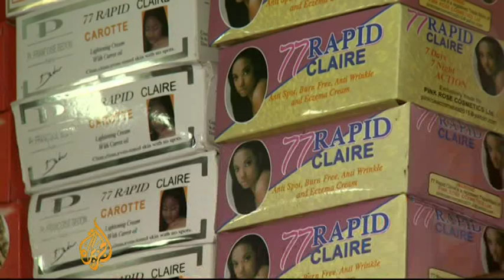Nigeria's booming skin bleaching market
In Nigeria, a growing number of men and women are using skin whitening creams because they believe a fairer complexion will help them succeed in life.  According to the World Health Organisation, more than 70 percent of Nigerian women admit they use such products -- despite the health hazards.  That compares with 59 percent in Togo, and 27 in Senegal.   Al Jazeera's Mohammed Adow reports from Lagos.